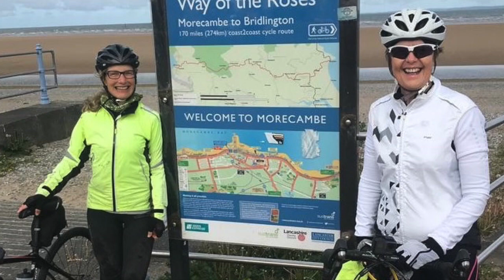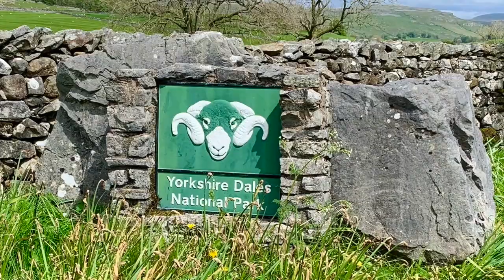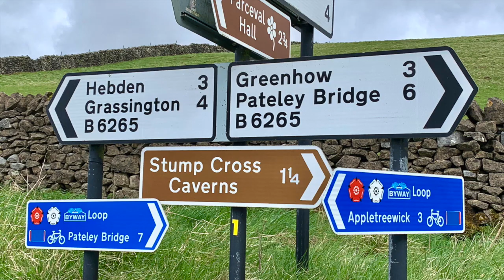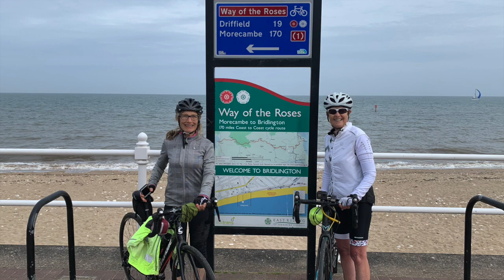Way of the Roses May 2022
This video is about Carol and Janice cycling the Way of the Roses from Morecambe to Bridlington